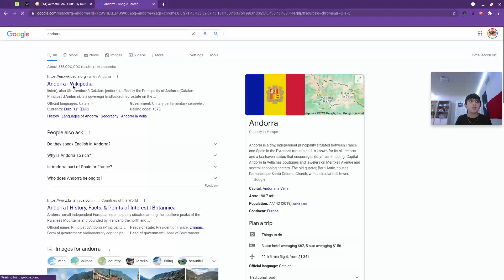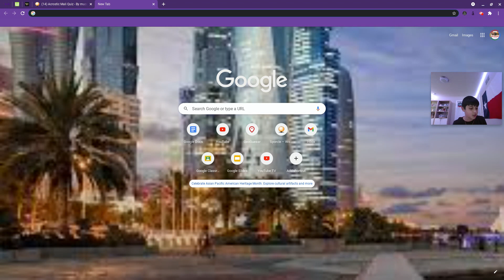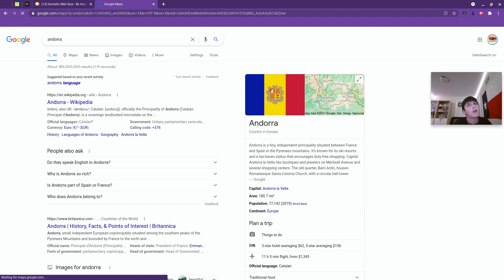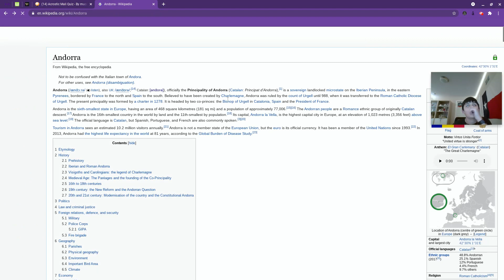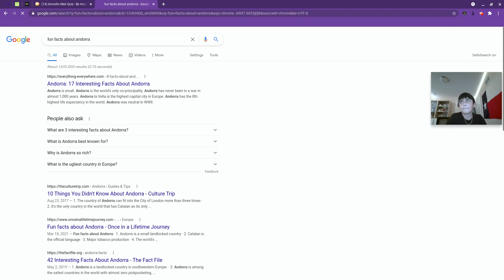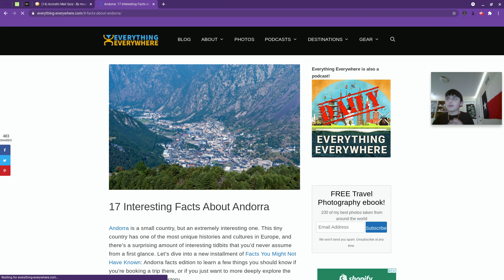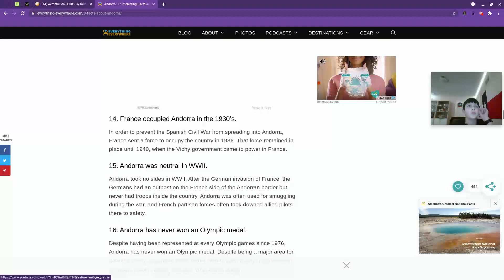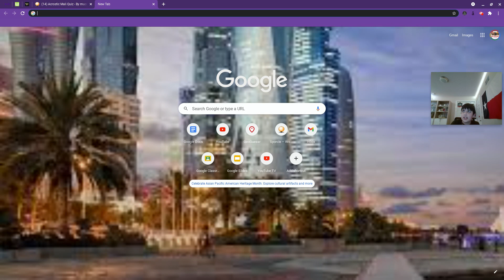Facts About Every Country Part 4 - Andorra